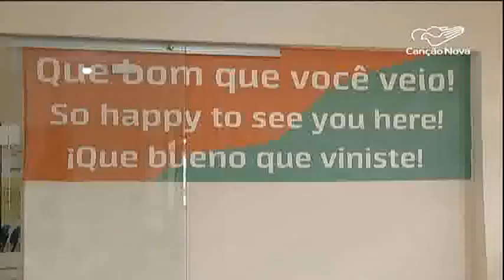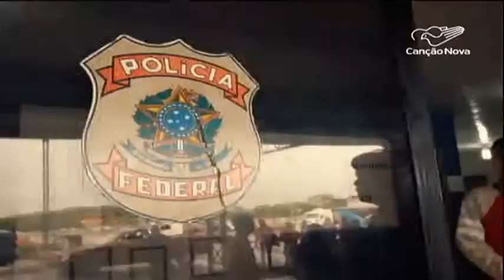Cáritas Brasileira inaugura casa de apoio para migrantes e refugiados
A Cáritas Brasileira inaugurou nesta quinta feira em Brasília um espaço voltado para dar apoio e favorecer a integração de migrantes e refugiados. A ideia é lançar esse espaço em outras seis capitais.

Reportagem de Carolina Curvello e Bartolomeu Silva.